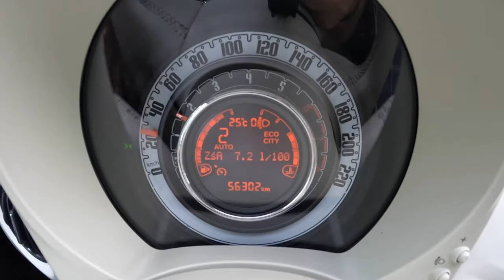2020 Fiat 500 [1.2 69HP] |0-100| POV Test Drive #1773 Joe Black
Car: Fiat 500 II Series 4 1.2 69 HP  2020

0:00 Intro
0:09 Walk-around and interior
1:21 Casual driving
4:00 Tunnel
4:36 City drive
7:30 Bumpy road
8:47 Highway
10:35 Casual driving
13:06 Acceleration
13:30 Casual driving
16:08 Engine view
17:04 Fuel Consumption

Engine: 1.2L Petrol (Gasolina) 4-cylinders
Displacement (cc): 1242
Power: 51 kW/69 hp
Torque: 102 Nm
Transmission: 6-speed automatic
Traction: FWD ( Front-Wheel Drive )

Acceleration (0–100 km/h): 13,0 s.
Acceleration Joe (0–100 km/h): 20,8 s.

Fuel Tank Capacity: 35L
Total Range: 700 km
Weight: 930 Kg
Cargo Space: 185 Liter
Model: 2020
Base Price: 12.990 EUR

Driver: Joe Black
Video: GoPro Hero 11 Black / Sony a6300 + Sigma 16mm f1.4
Audio: Zoom H2n (recorder) & Roland CS-10EM (binaural microphones)
Edit: MacBook Pro / Final cut Pro X